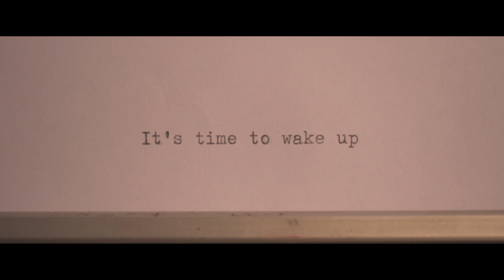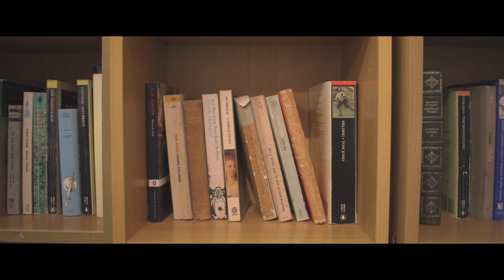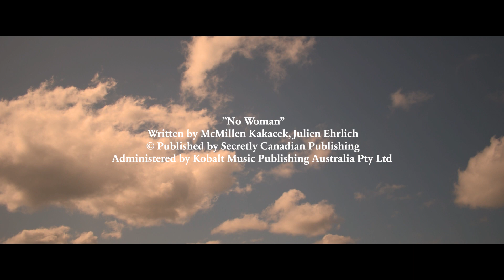Daydreamer's Pursuit | A Short Tablelands Film by Jasmine Bryan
Full of determination and uncertainty, Nutmeg pursues her daydream to escape a dull reality with a Walkman and her case of few sentimental belongings.